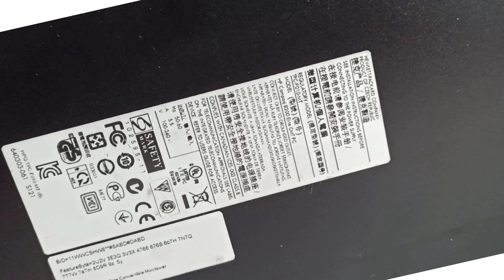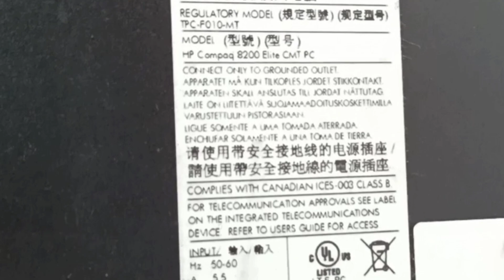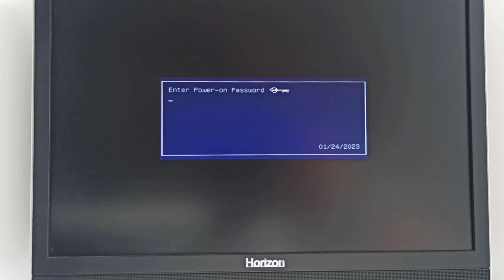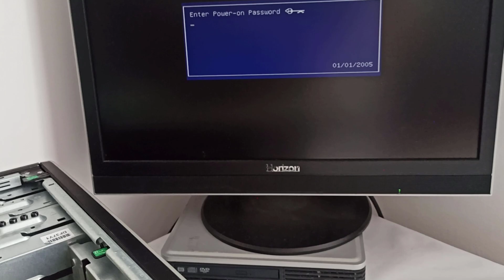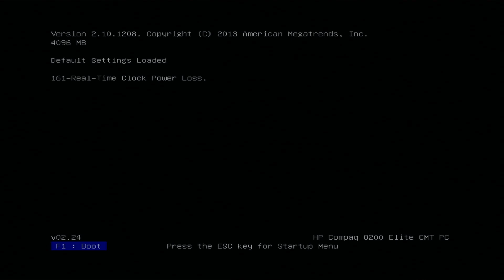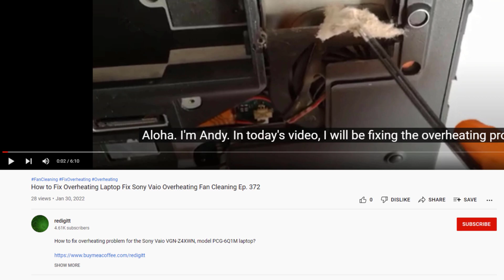HP Compaq 8200 Elite CMT Power-On Password reset 4K redigitt Ep.400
HP Compaq 8200 Elite  CMT PC Power-On BIOS Password RESET

The price of one "coffe cup " was set at the minimum value of  1$.
Your support is optional, but for me every penny counts, because I earn a little bit above then the minimum wage :)
I I |or show your support with Super Thanks

Chapters
0:00 Intro
0:47 Set Power-On Password
1:21 Ask for password
1:31 1st attempt to reset the password
2:23 2nd attempt to reset the password
3:12 3rd attempt to reset the password - lucky charm
3:51 Cleared password
4:02 Support my work with a coffe
4:19 Share, Comment, Like and Subscribe

09 How to Fix Car door key won't turn or car door key is hard to turn
11 How to enter in BIOS change the boot order HP Compaq dc7800 ultra slim desktop PC

HP Compaq dc7800 replace BIOS battery, CPU upgrade, RAM upgrade playlist
Lidl PARKSIDE, POWERFIX Profi, CRELANDO tools unboxing & testing
Kaufland Unboxing: Visbella Headlight Restoration Kit
Testing Visbella Headlight Restoration Kit

Music credit
Silent partner -Daisy Dukes